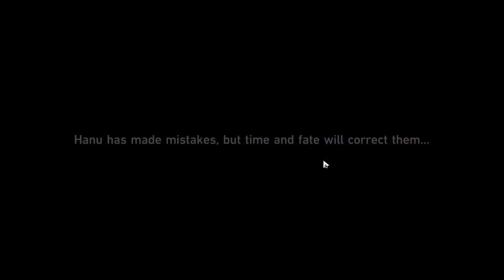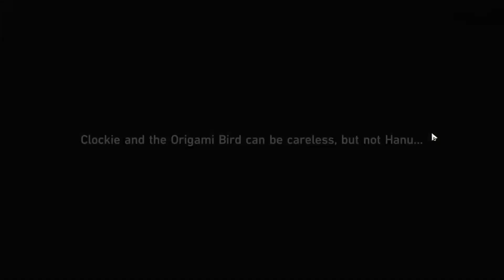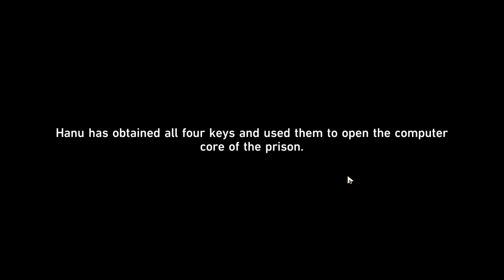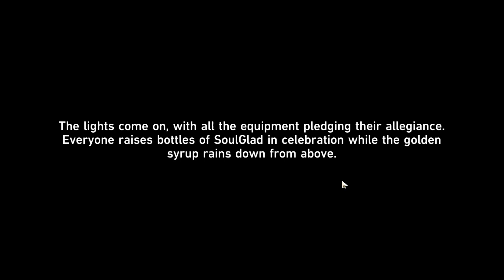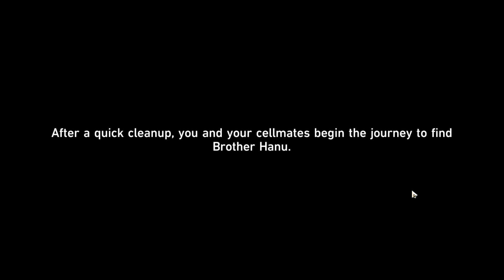Honkai Star Rail - Hanu's Prison Break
Playing the 2.0 event: Hanu's Prison Break in Honkai Star Rail.

Voices played are in JP.

for my art and such.
Please do not post video links in the comments.